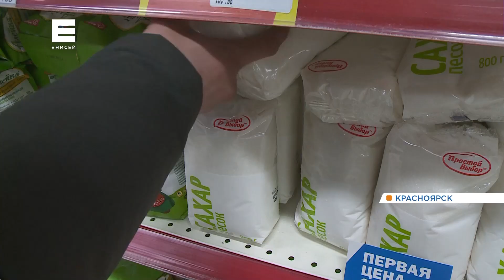Нехватку сахара в магазинах Красноярска объяснили маркетинговым ходом